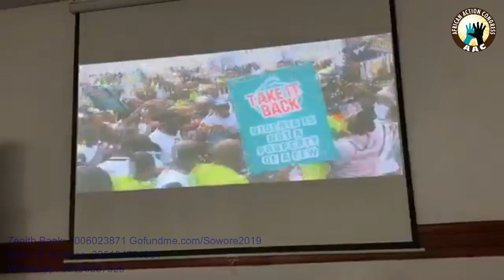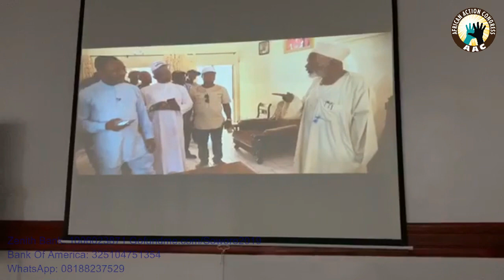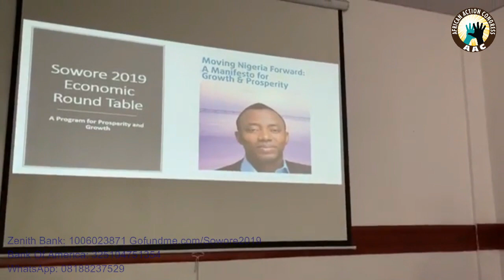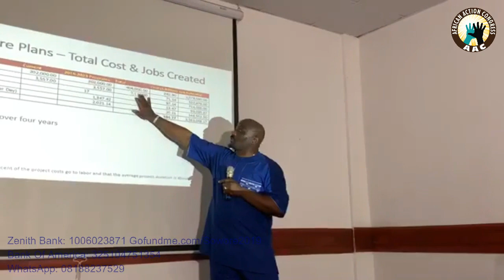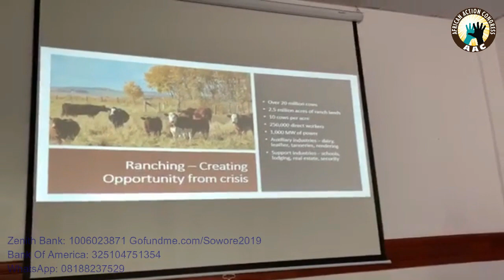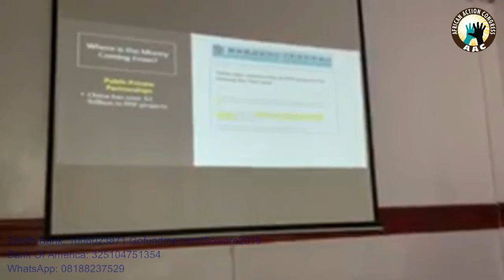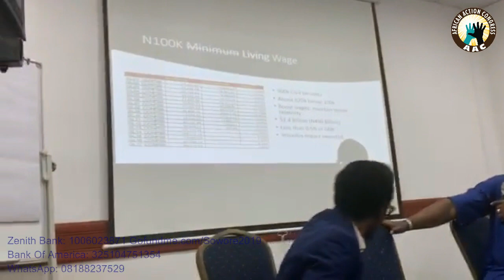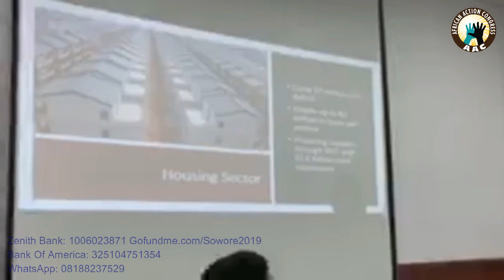LIVE: Omoyele Sowore On The Business Round Table Discussion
sydenews LIVE: Omoyele Sowore On The Business Round Table Discussion TakeItBack AACParty SoworeRufai2019 Read more stories